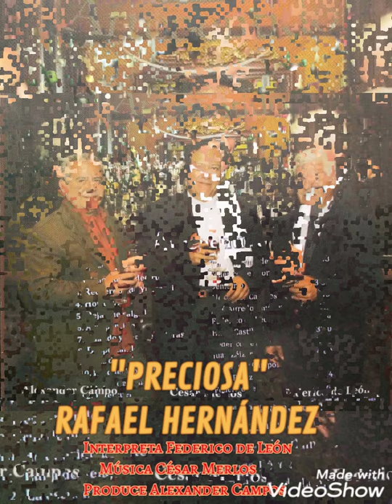"Preciosa". Rafael Hernández DRA = Interpreta Federico de León.